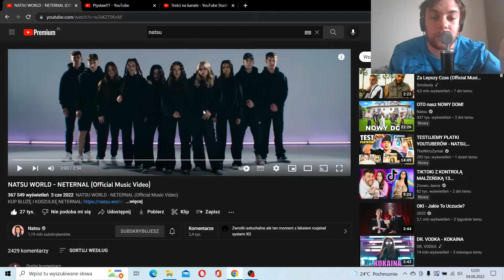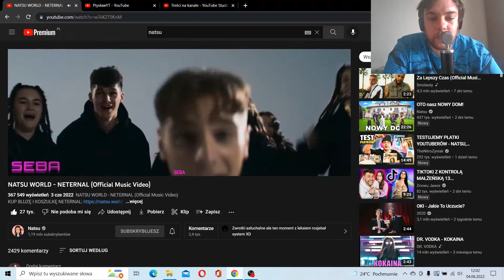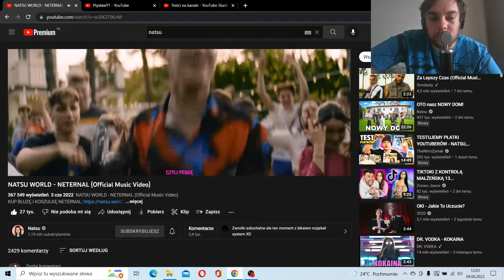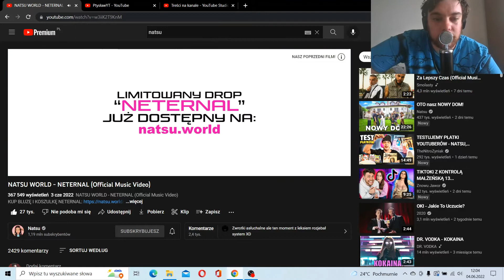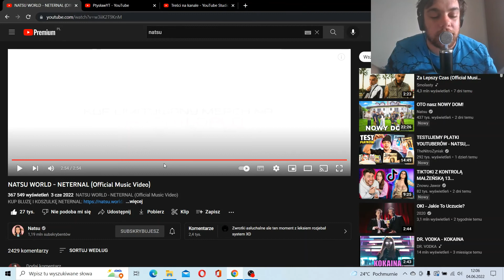Przesłuchujemy nową nutę Natsu World-Neternal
Damy radę dobić 1000 subskrypcji do września?? Taki mam ambitny plan. Trafiłeś na mój kanał, spodobał ci się to zostaw uba gdyż pozwala mi się to rozwijać oraz daje dużo siły i chęci do działa motywuje mocno. Z góry dzięki.

Konkurs trwa do 10Czerwca  wyniki zostaną ogłoszone 11/12czerwca. Odpowiedzi na pytania konkursowe można pisać w komentarzach pod filmach lub tutaj.
Pytania konkursowe:
1. Napisz jaki jest twój ulubiony zespół piłkarski i wyjaśnij dlaczego;
2. Jaki jest twój ulubiony piłkarz i wyjaśnij dlaczego;
3. Jak dalego zajdzie Polska na mundialu wedłóg ciebie i dlaczego tak myślisz;
4. Oraz napisz co byś zmienił w moim kanale i wyjaśnij dlaczego;
Wygrają najciekawsze komentarze!
Wszystkim życzę powodzenia😉
Nagrody na poszegópnych miejscach wyglądają tak
1. Miejsce: klucz do FIFA22
2.Miejsce: Klucz do The Sims4
3.Miejsce: Klucz do ETS2
4.Miejsce: Nagroda pocieszenia FIFA Pointsy